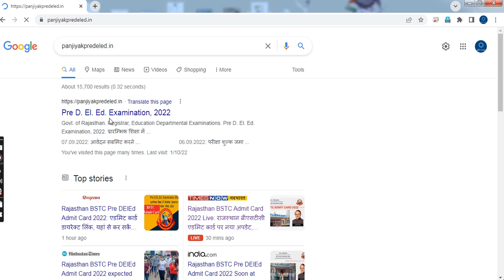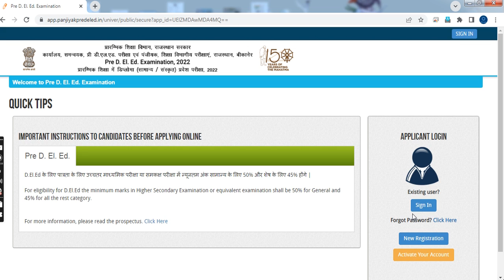bstc 2022 get admitcard | admitcard bstc2022 | बीएसटीसी का एग्जाम कब है | hcraj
Rajasthan BSTC Admit Card 2022, Sarkari Result 2022, Rajasthan Pre Deled Admit Card kab aayega, Dowload Link panjiyakpredeled.in Live Updates: राजस्थान बीएसटीसी प्री डीएलएड परीक्षा के लिए आवेदन करने वाले उम्मीदवारों के लिए अहम सूचना है। परीक्षा केंद्र संबंधित जानकारी के लिए आधिकारिक वेबसाइट panjiyakpredeled.in पर दो नंबर उपलब्ध कराए गए हैं। अभ्यर्थी 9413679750 और 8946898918 पर संपर्क कर सकते हैं। राजस्थान प्रारंभिक शिक्षा विभाग आज यानी 3 अक्टूबर 2022 को प्री डीएलएड परीक्षा का एडमिट कार्ड जारी कर सकता है। प्री डीएलएड की परीक्षाएं 8 अक्टूबर को प्रदेश के 2,594 केंद्रों पर आयोजित की जाएंगी। परीक्षा के लिए कुल 5 लाख से अधिक उम्मीदवारों ने अपना पंजीकरण करवाया है। प्री डीएलएड परीक्षा के लिए प्रवेश पत्र जारी होते ही panjiyakpredeled.in, predeled.in पर उपलब्ध करवा दिया जाएगा। इस परीक्षा को क्वालीफाई करने वाले अभ्यर्थी राज्य सरकार के डीएलएड कॉलेजों में दाखिला ले सकेंगे।

शिक्षा विभाग द्वारा जारी आधिकारिक नोटिफिकेशन के मुताबिक राजस्थान के 372 डीएलएड कॉलेजों में कुल 25000 सीटें खाली हैं। लेकिन ध्यान रहे यहां वही उम्मीदवार दाखिला ले सकेंगे, जिन्होंने प्री डीएलएड की परीक्षा क्वालीफाई की होगी। परीक्षा का आयोजन पंजीयक शिक्षा विभाग, बीकानेर द्वारा किया जा रहा है। प्री डीएलएड के लिए पंजीकरण करने वालों में सबसे अधिक संख्या उदयपुर के युवाओं की है।

एडमिट कार्ड डाउनलोड करने के पास इस पर दिए दिशा निर्देशों को ध्यान से पढ़ लें। बिना प्रवेश पत्र के परीक्षा हॉल में एंट्री नहीं दी जाएगी। साथ परीक्षा के लिए जाते समय एक पासपोर्ट साइज फोटोग्राफ व आधार कार्ड की छायाप्रति ले जाना ना भूलें। एडमिट कार्ड डाउनलोड करने के बाद, यदि नाम, पिता का नाम, पंजीकरण संख्या फोटो या सिग्नेचर में कहीं कोई श्रुटि पाई जाती है, तो तुरंत बोर्ड को मेल कर सूचित करें।